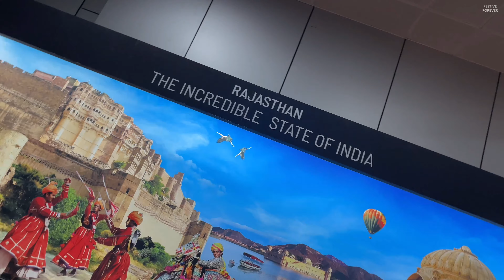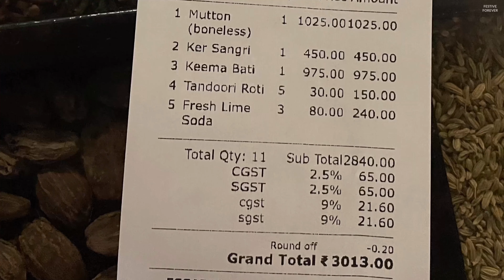Spice Court Jaipur | Jaipur Vlog | Jaipur Restaurant | Mutton Bati | Laal Maas | Restaurant Review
“Whatever is shown in the video is my personal experience and what I see,eat and I feel right about the place. Nothing shown in the video is conclusive. Experience of a place could differ from person to person depending upon their personal choice and taste !!”

Welcome back to Festive Forever !! So this is a part - 1 of Jaipur !! This vlog is just about my arrival, stay and a very famous restaurant of Jaipur called Spice Court where they serve delicious authentic food and as the name suggest everything that you get here is here is pretty spicy !! So I hope you enjoy this vlog as well as the food!! Rest of the details that you might need is mentioned in the vlog itself other than that if you want any other details or any suggestions, you can leave it in the comment section below !! I will definitely get back to you and help you out !! Enjoy !!

Place :- Jaipur

Stay :- KK Royal Hotel & Convention Centre

Price:- Rs. 7,249/- ( Per Night )
(Price vary depending upon different season)

Address:- Amer Road, Jaipur, Rajasthan 302028

1. Jal Mahal - XR3W + 9CQ, Amer Road, Jaipur
Rajasthan 302002

Restaurant - Spice Court

Address:- Jacob Road, Mysore House/Anchor House Colony, Madrampur, Civil Lines, Jaipur Rajasthan

Food That I ordered :-

1. Masala Papad, Complementary, Festive Ratings:- 10/10

2. Keema Bati, Price:- Rs. 975/-, Festive Ratings:- 10/10

3. Laal Maas, Price:- Rs. 1025/-, Festive Ratings:- 10/10

Festive Meter :- 10/10

Hi I am Tejaswi Ghag, i am lawyer by profession and I love cooking and exploring and eating at various different places. I really appreciate your support.